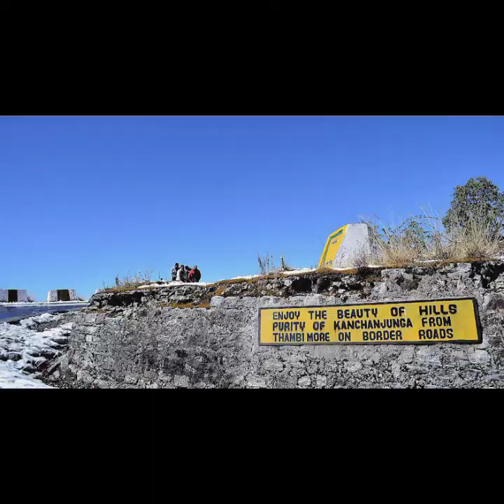Silk Route group tour - November 21